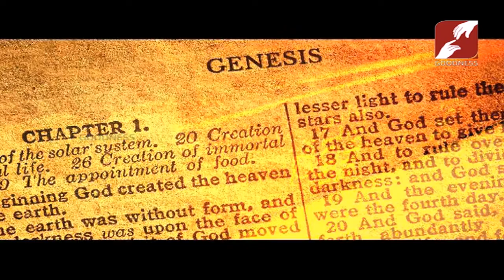HIDDEN TREASURES | EPI 88 | 12- JUNE-2019 | THE RESURRECTION OF JESUS-JOHN